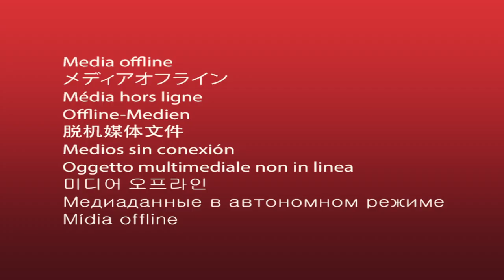¿Este Vlog debería tener más suscriptores? - Vlog 324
Lo he escuchado mil veces de mucha gente que hace de todo, menos compartir este vlogcillo. Pero eso está bien.

Acá está la carpeta de música que uso en el vlog

Gracias a todos por sus pregunatas!

Hablemos!